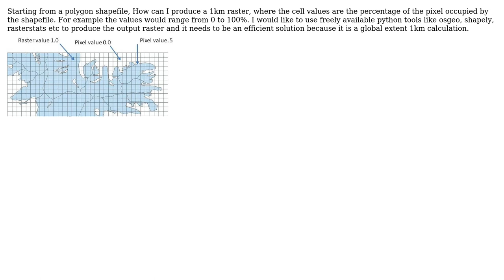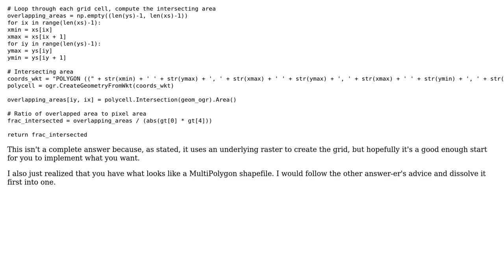GIS: Creating a raster of percent of pixel occupied from shapefile (2 Solutions!!)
GIS: Creating a raster of percent of pixel occupied from shapefile

With thanks & praise to God, and with thanks to the many people who have made this project possible! | Content (except music & images) licensed under CC BY-SA | Music | Images & others | With thanks to user Jon user john_z user JGH and the Stack Exchange Network Trademarks are property of their respective owners. You are responsible for your own actions.